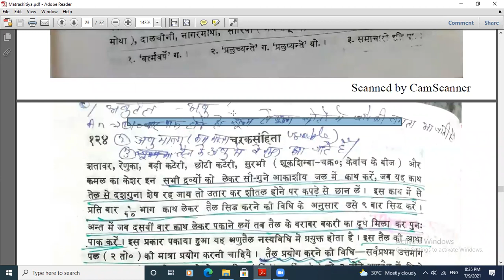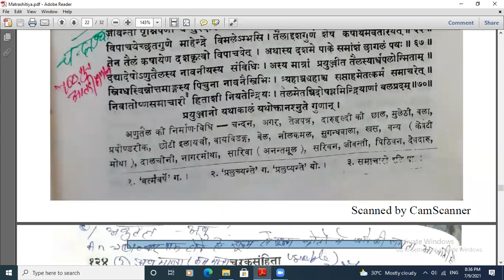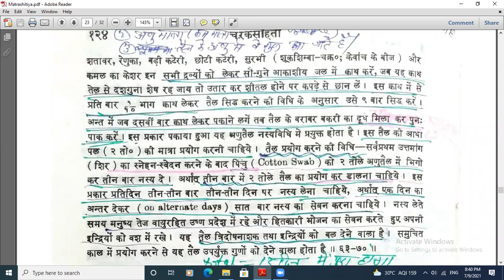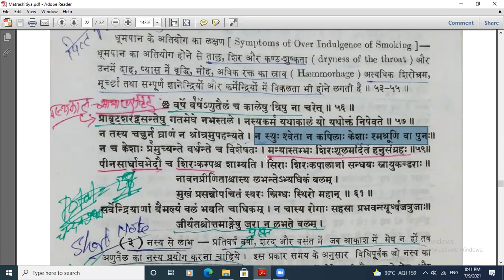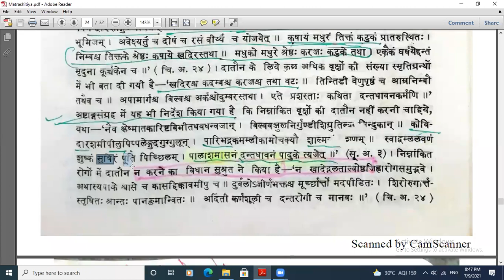चरक संहिता सूत्रस्थान अध्याय 5 Matrashitiya Part 2, Dincharya Nasya, Dantadhawan